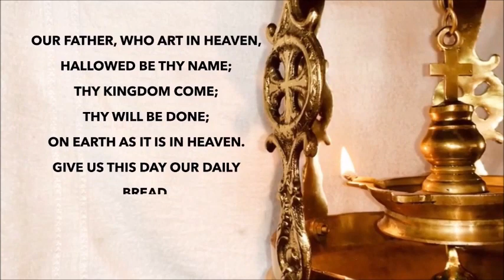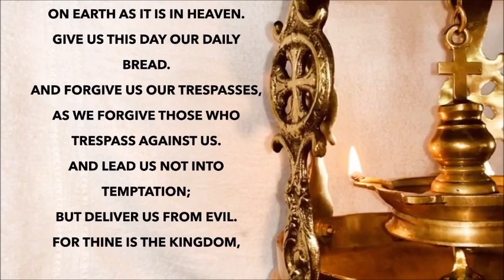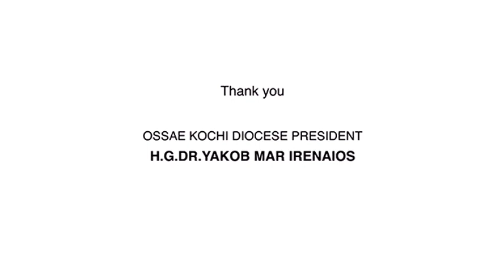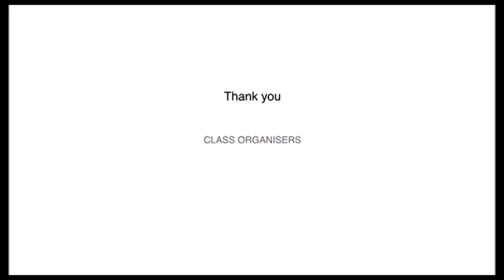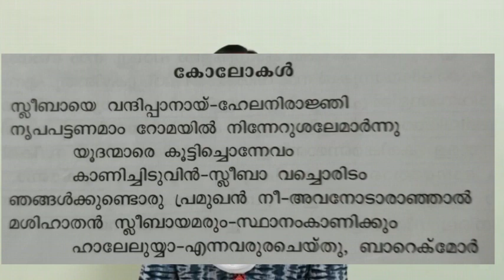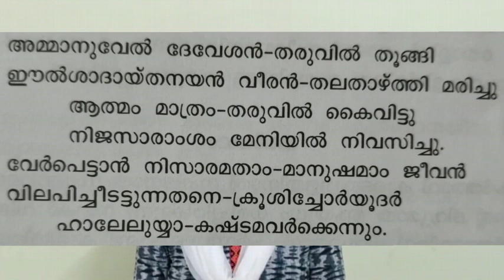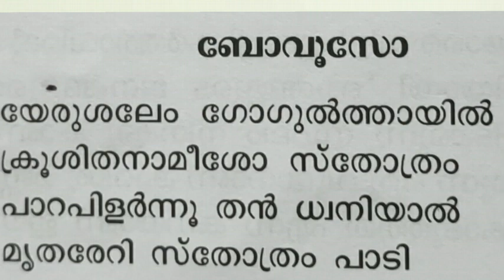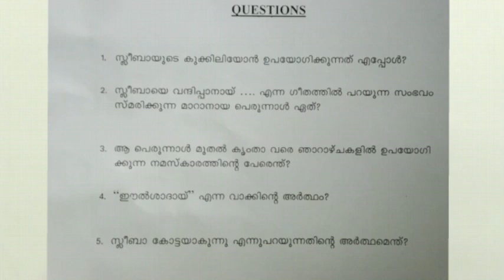Standard 10- Chap 15 & 16